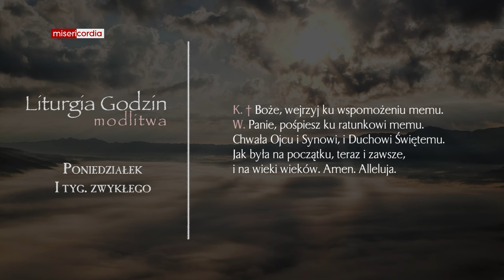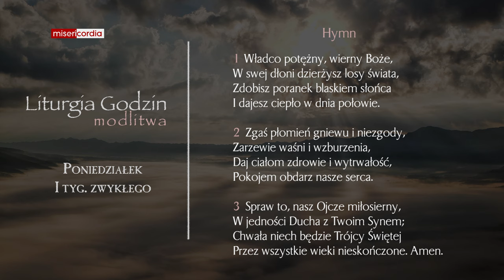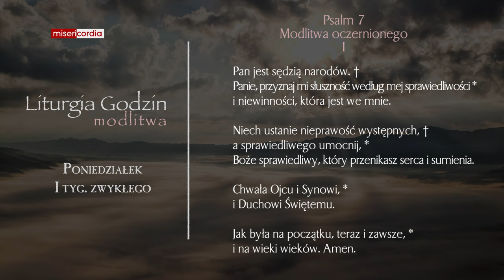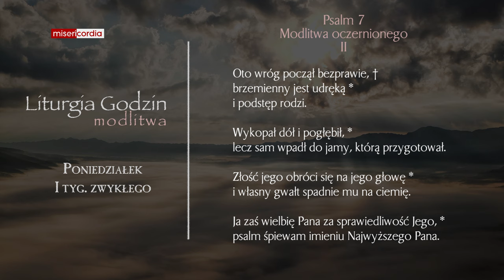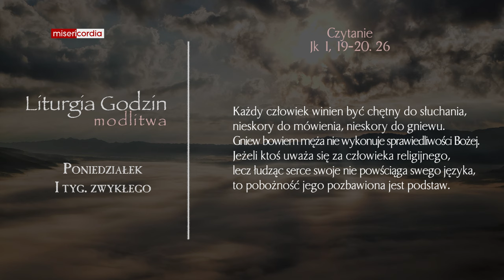Liturgia Godzin | Modlitwa Południowa | Poniedziałek, I tyg. zwykłego